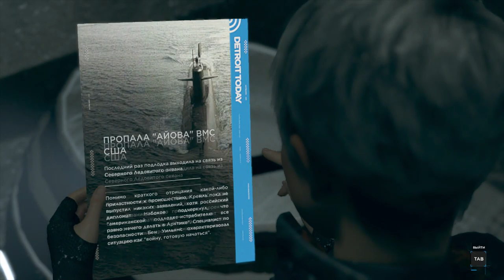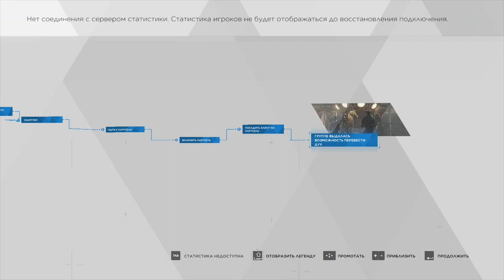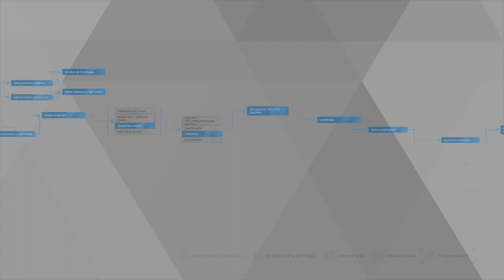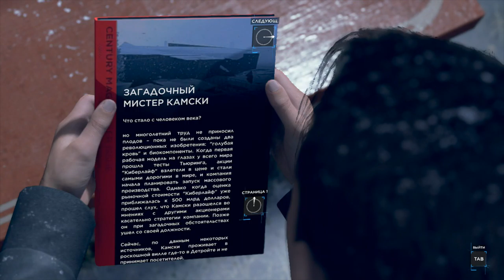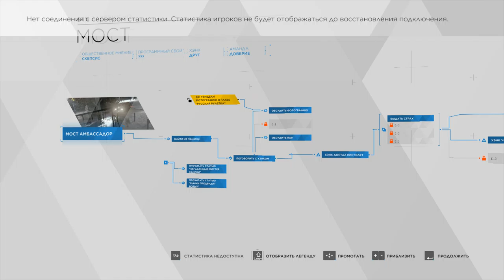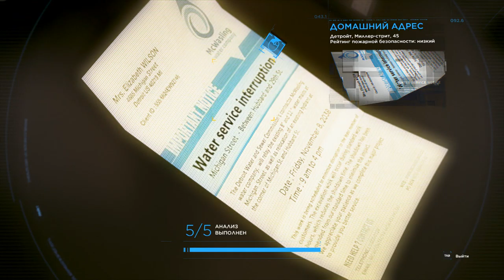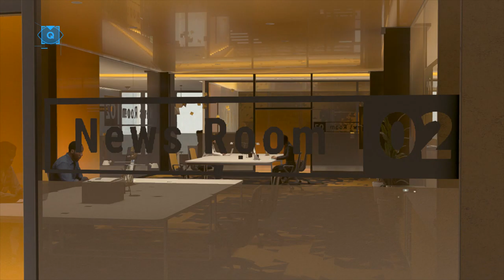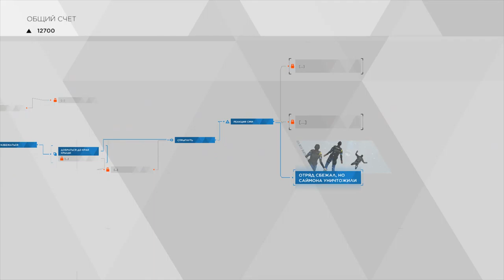12 Первое прохождение